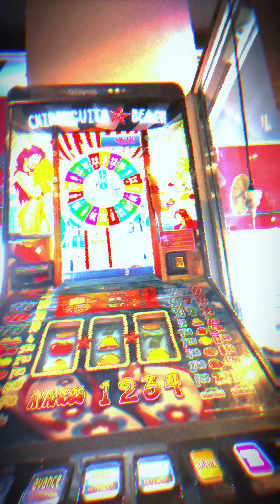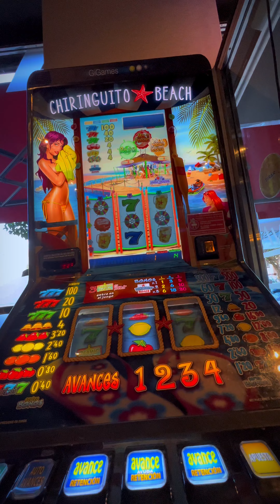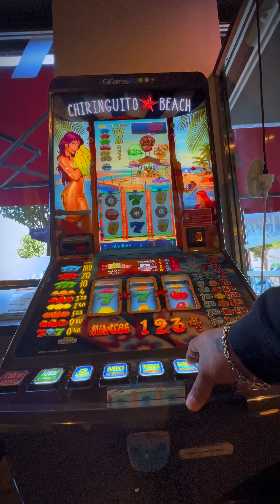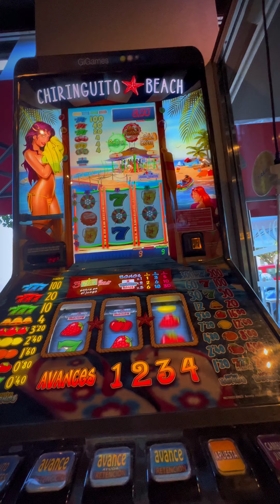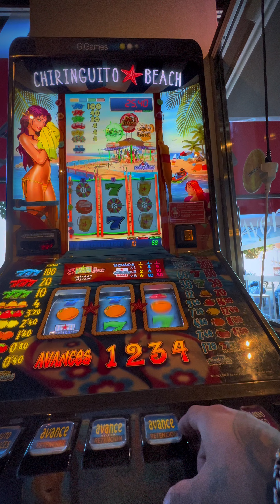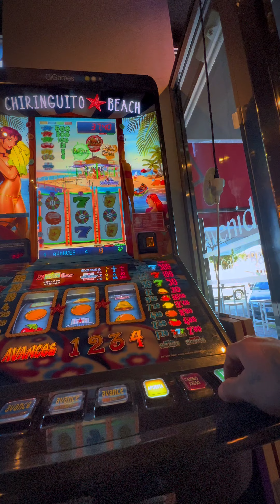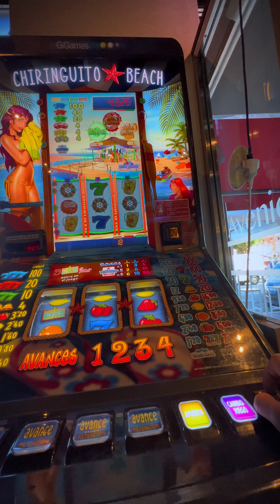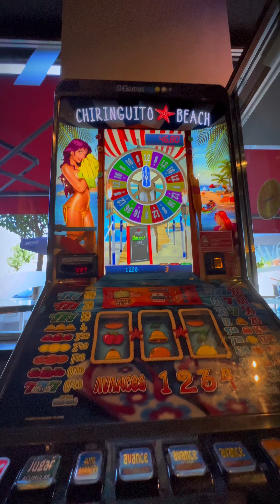tragaperra españolas GIGAME slot 🚨🚨chiringuito beach🚨🚨